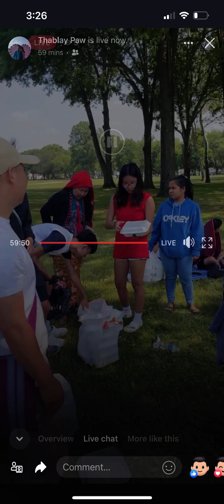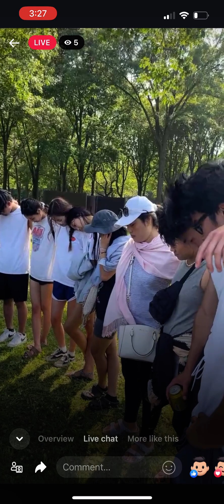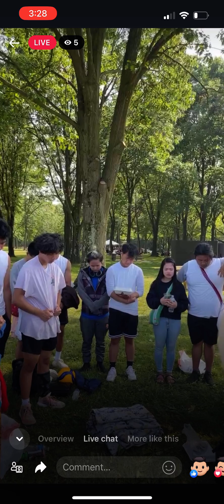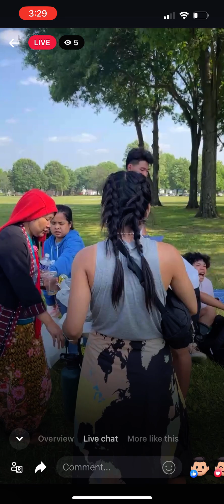June 17, 2023 ZKBC youth စူဘၣ်ဆၣ်ပှဲၤဒီးတၢ်မၤနၢၤ